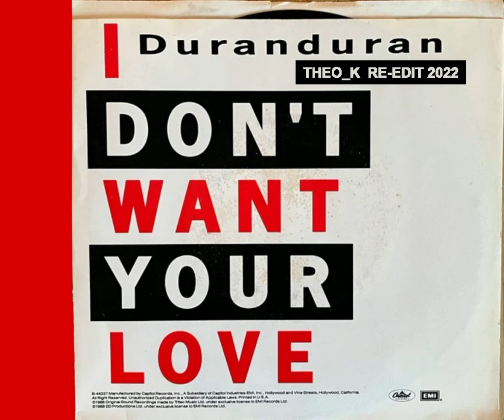Duran Duran - I don't want your love 2022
Duran Duran, the absolute 80's icons!
"I don't want your love" repowered for the old guys to remember and the young ones to learn!